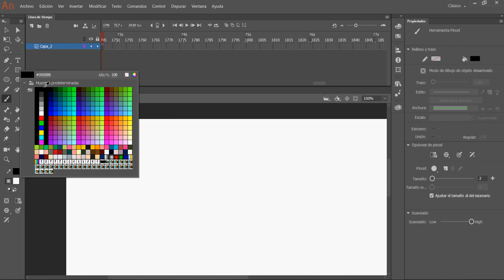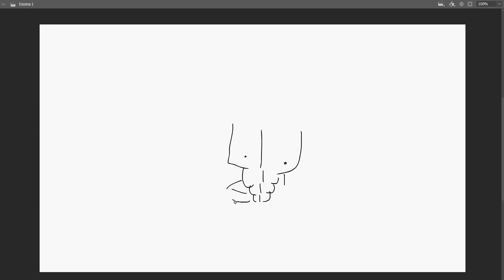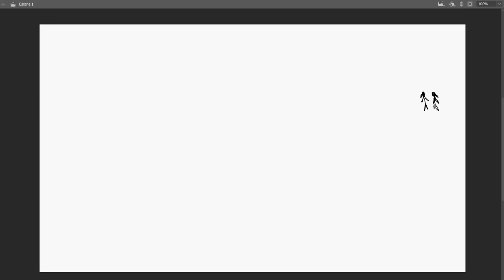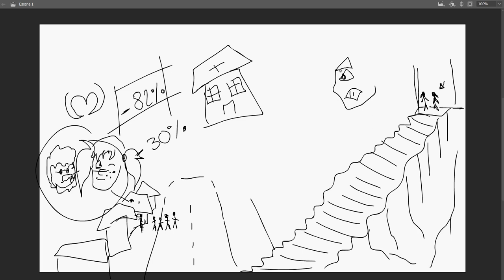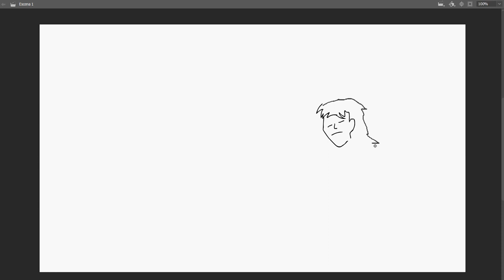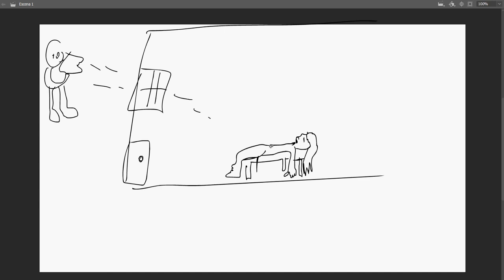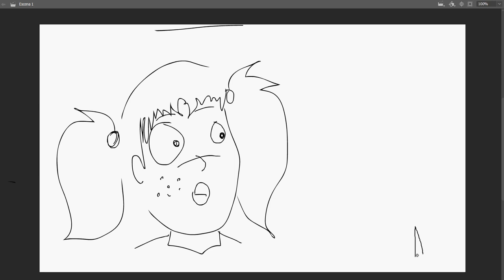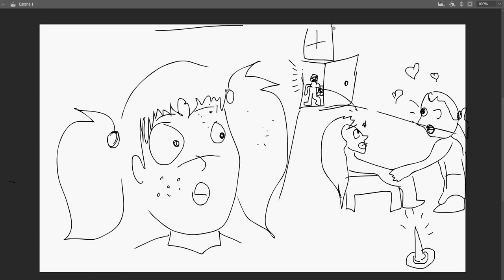terry baja las escaleras parte 1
Steimar

                                                      ASMR

Title 17, US Code (Sections 107-118 of the copyright law, Act 1976):
                                                            videos.
                                    audio de candy ,historias trono de
crista.books.triunfo,exito,youtuber,tendencia,influencer,vistas,rating,cuestiones,legales,criterio,autonomia,EXITO,pensamiento,quererse.
riquesa.poder.ganador,triunfo.realeza.EXITOSO.GANADOR.lindo.